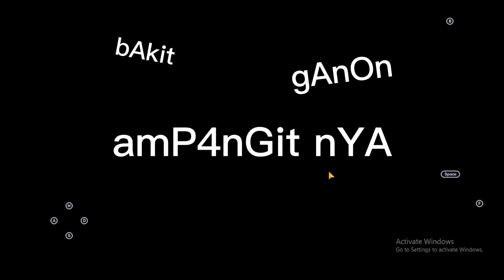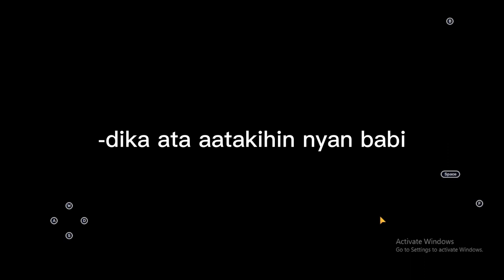Naglaro ng Specimen Zero ang Apat na KALBO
SPECIMEN ZERO NANAMAN??

Featuring our(me and Yoshisuke) staff at Potato Haven SMP!
-ShiftyLocket220
-luwel @jairuscalex5663

Keywords: Specimen Zero // Specimen Zero 1.1.1 // Specimen Zero Tagalog //

Recorded on:
[8/11/2023]

Bunley Chu - Account (not my real account)
Bunnycha - Page